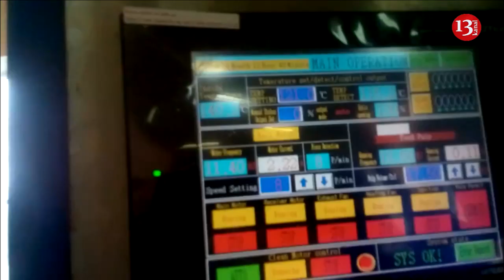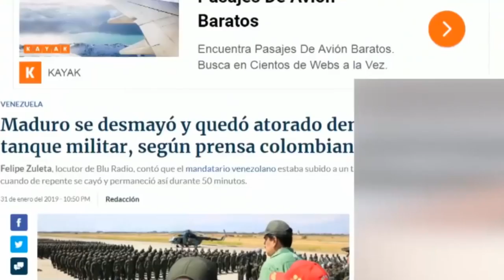В Ростове армяне подделывали знаменитые конфеты Raffaello